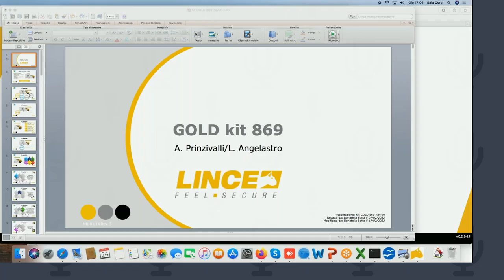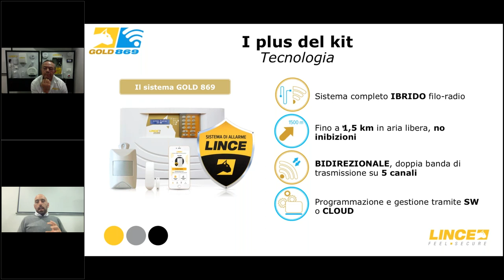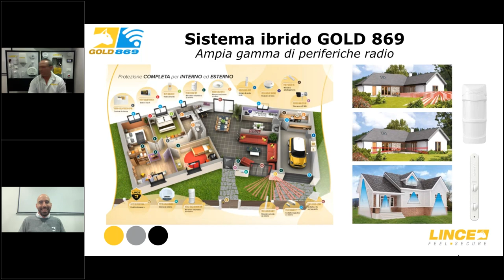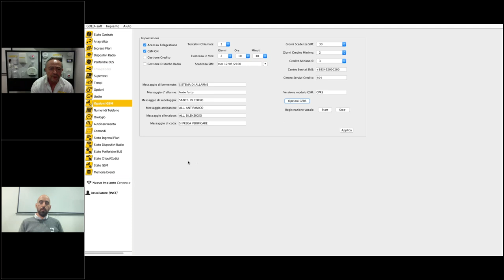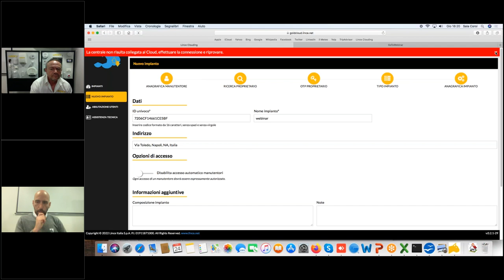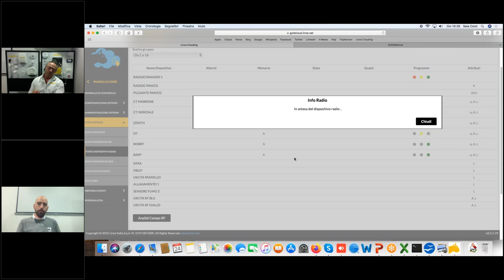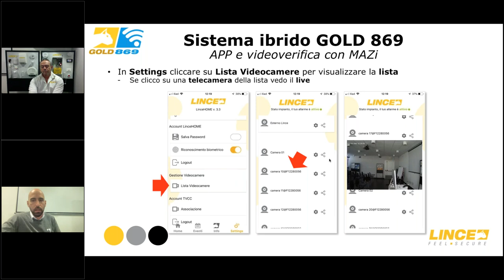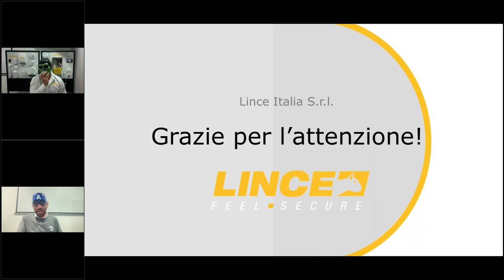Perché il nostro GOLD KIT è il meglio tu possa offrire ai tuoi clienti?